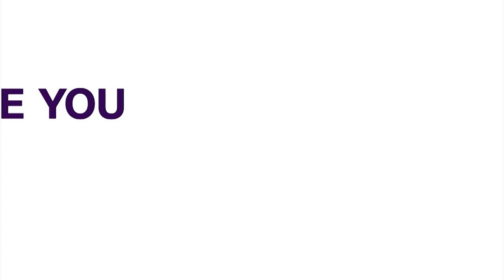Niger Military : Junta To Prosecute Ousted Bazoum For ‘High Treason, Undermining Security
Leaders of the military coup in Niger Republic say deposed President Mohamed Bazoum will be prosecuted for “high treason and undermining the internal and external security” of the country.